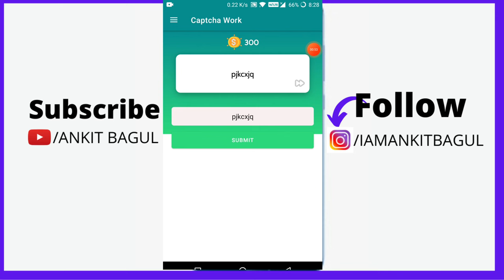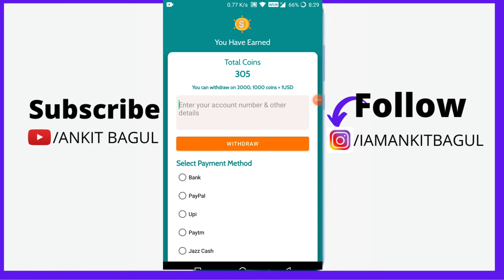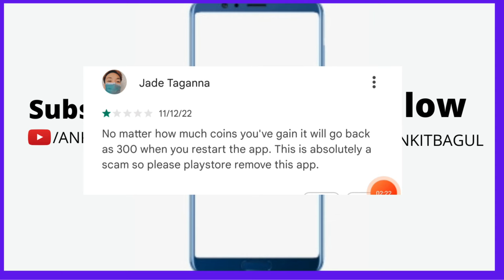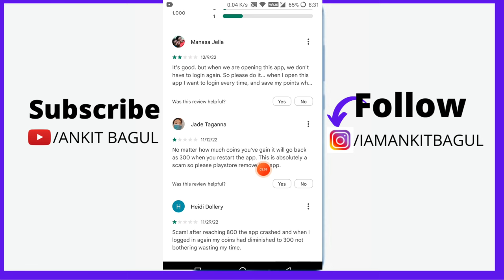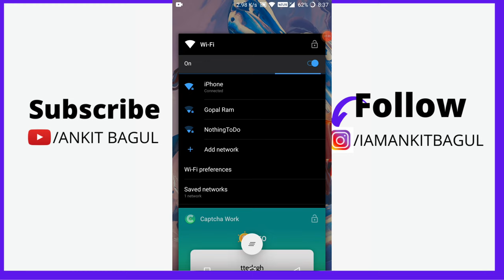How To Earn Money From Captcha Typing in 2023 | Captcha Work App Fake or Real | Captcha Typing Job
In this video, we have shown you typing live proof captcha and told the real truth of whether it really earns money or not. You must have seen many videos on YouTube, in which YouTubers fool you by showing you their fake earnings.

VIDEO TOPIC
How To Earn Money From Captcha Typing in 2023 | Captcha Work App Fake or Real | Captcha Typing Job ANKIT BAGUL

PRODUCTS
MY MIC
MY TRIPOD
MY NECKBAND

🛑 3 Passive Income Ideas Business Model with Earning Proof $400 to $1000 per Months in 2022 in Hindi

🛑 1200 per Day by Posting Ads on Instagram 1 Ad = ₹60 | Instafury Website Review 2022 By ANKIT BAGUL

🛑 How To Earn Money From GPLINKS 2022 With Earning Proof | GPLink Se Paise Kaise Kamaye 2022 | GPLINKS

captcha typers
how to earn money from captcha doge
how to earn money from captcha karo
part time job app opp 786
how to earn money from captcha
typing in pakistan
how to make money from captcha
how to earn money from easy
captcha app

Captcha Work Searching.